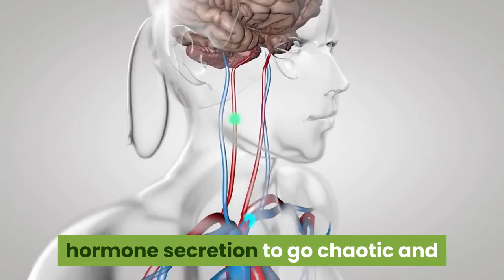How to Cure Acne - The Simple Tips to Help You Cure Acne Naturally Without Using Any Harmful Drugs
Do you have acne? Do you want to get rid of acne as soon as possible without using any drugs and pills? If so, you have come to the right place. In this article I will be sharing with you the best techniques and tips to get rid of acne naturally and quickly.

The best method I've used to get rid of acne quickly is actually very easy. It just needs some disciplines in your life. I've discovered that acne is actually a skin disorder that's caused by unhealthy lifestyle and diet. That's why we now see so many adults are being troubled by acne.

If you want to get rid of acne, first of all, make sure you eat healthy foods and avoid eating any junk foods as well as foods with a lot of chemical additives like colorings and preservatives. These contents in foods will cause your hormone secretion to go chaotic and as a result, you face will get covered with acne in no time.

Stress is also another major aggravating agent of acne. Stress will also make your body's hormonal system to go crazy and secrete too much of androgen into the blood stream. As a result, the skin's oil glands will release so much oil to the skin that your pores get clogged. After that, infection occurs and poof, here comes acne.

You can deal with stress by carrying out some interesting hobbies and activities. Massaging, Yoga and other sports can help a lot in dealing with the stress you have accumulated during all those tiring working or studying days.

Another tip which is so important I don't want to leave out is tea tree oil. Using tea tree oil to cure acne is very effective. If you think most acne products on the market are ineffective for your skin, try using tea tree oil. Results come really fast and significant. Another thing I would add is that tea tree oil is better than most acne treating products on sale today. It's natural, cheap and hyper-effective.

If you are already taking drugs as a way to cure your acne, I would like to suggest you stop taking them. For a few reasons really, because acne drugs are so strong and can bring major side effects to your body and health, and also because they are expensive that over the long term, you might not be able to afford the medication and medical consultation fees that the dermatologist charges, especially during hard economy.

Getting rid of acne naturally is easy if you just know what works and what works not. If I tell you that it is possible to cure your acne in just two months, without spending any money on medical treatment and products, would you believe me? You better be, because I am a living proof that shows it is possible to cure acne of any severity in just 2 months.